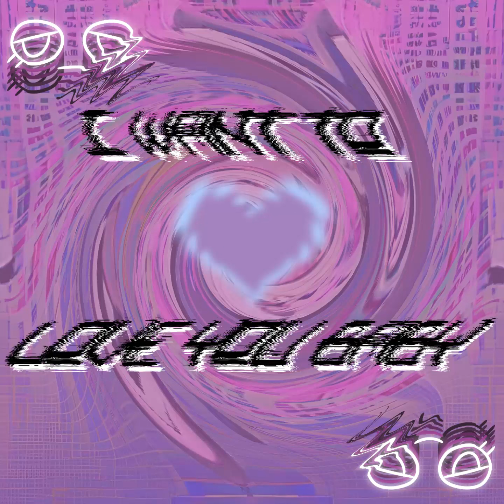Novastrala - I Want To Love You Baby